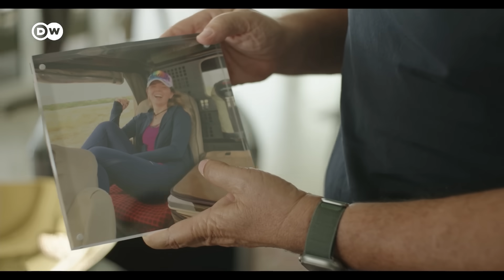Prestigioso empresario israelí pide dimisión del primer ministro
El influyente empresario y excombatiente, Eyal Waldman, es uno de los muchos israelíes que perdió un familiar en los atentados de Hamás del 7 de octubre. En entrevista con DW da su testimonio y explica sus razones.